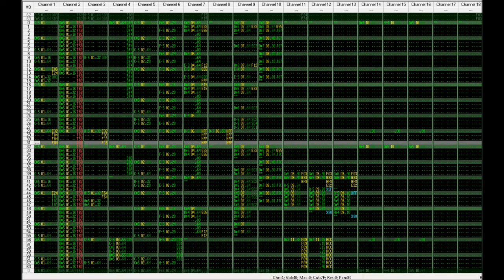Groove of the Undead (OpenMPT, work in progress)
I'm kind of busy with real life stuff (read: compulsory civilian service, but I'm still making new music, don't worry